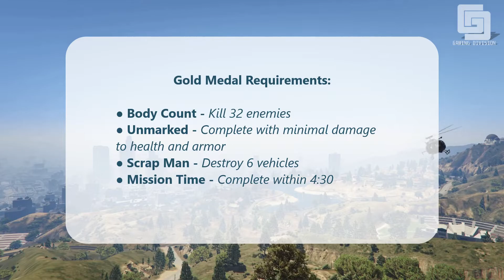GTA V - Main Mission #19 - Trevor Philips Industries [ 100% Gold Medal ]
Grand Theft Auto V Missions - 100% Gold Medal Walkthrough

GTA V - Main Mission #19 - Trevor Philips Industries

Gold Medal Objectives:

● Body Count - Kill 32 enemies
● Unmarked - Complete with minimal damage to health and armor
● Scrap Man - Destroy 6 vehicles
● Mission Time - Complete within 4:30